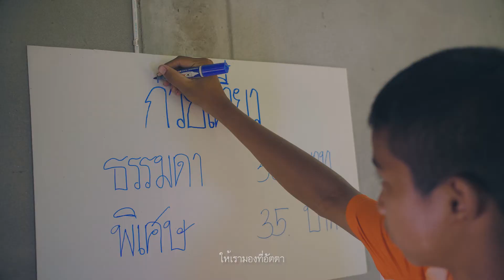อัตตา (รู้ตระหนัก รักษ์ภาษาไทย)​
- แนวคิด คลิปสั้น เรื่อง อัตตา ได้นำเอาปริศนาธรรมของพระพุทธศาสนา เรื่อง ดวงเนตรที่มองต่ำของพระพุทธรูปโดยมองที่อัตตา คือการมองที่ตนเองก่อนนั้นเอง มาประยุกต์ใช้ในเรื่องของการตระหนัก รักษ์ภาษาไทย เพราะเราหลายๆคนอาจจะมองว่าการรักษ์ภาษาไทยเป็นเรื่องไกลตัว แต่แท้จริงแล้วอยู่ที่ตัวเรานี่เอง โดยให้เราพิจารณาการใช้ภาษาไทยของตัวเราให้ถูกต้องก่อน เป็นตัวอย่างที่ดีให้คนอื่นได้เห็นก่อน และสังคมเราจะใช้ภาษาไทยอย่างถูกต้องและรักษ์ภาษาไทยอย่างยั่งยืนต่อไป...
๑.เด็กชายรสนันท์  สีใส
๒.เด็กชายปกรศักดิ์  อาจหาญ
๓.เด็กชายณภัทร  เสนสี
โรงเรียนบ้านบึงโน  สำนักงานเขตพื้นที่การศึกษาประถมศึกษาสกลนคร เขต ๒